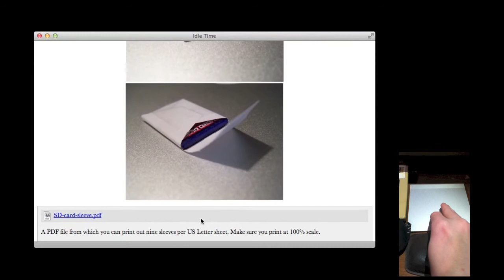Two-finger double-tap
Scrolling and/or zooming with two-finger double-taps on my Mac's trackpad (a Magic Trackpad). The same gesture works on iOS and (I think) on the Magic Mouse.